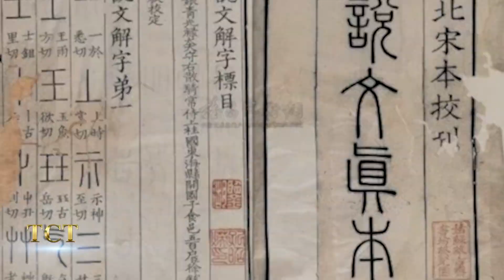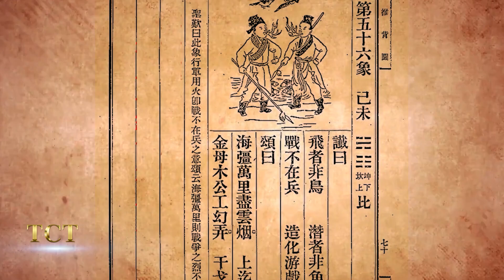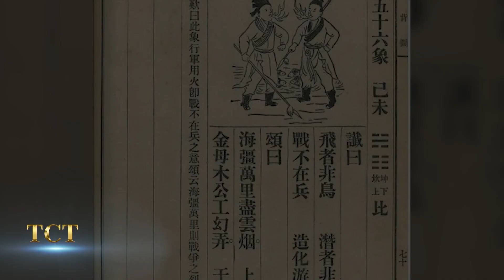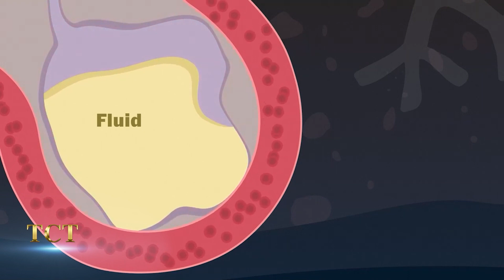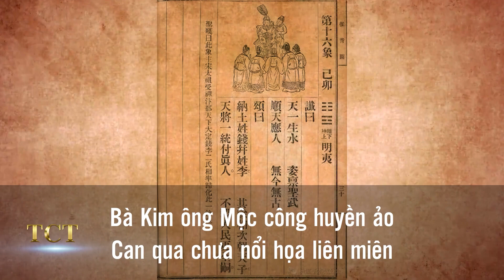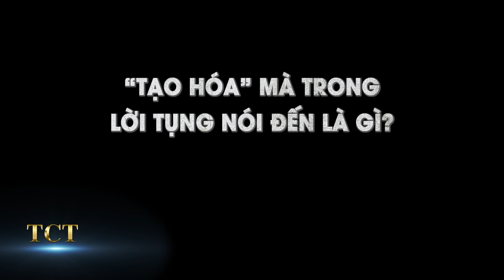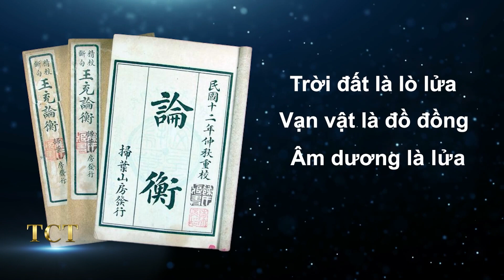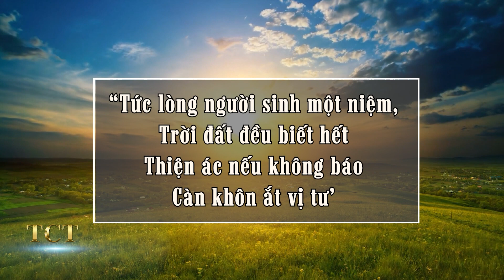Thôi Bối Đồ: Quẻ tượng 56 đối ứng với đại dịch ngày nay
TCT - KHÁM PHÁ hân hạnh kính mời quý khán giả đón xem: Thôi Bối Đồ: Quẻ tượng 56 đối ứng với đại dịch ngày nay